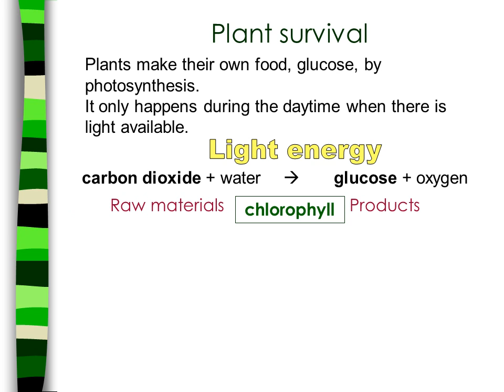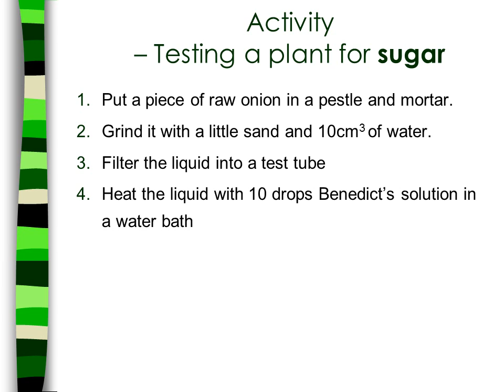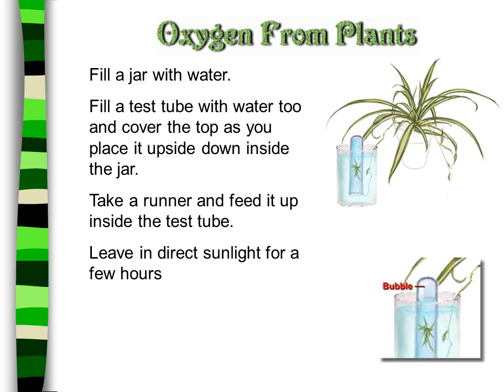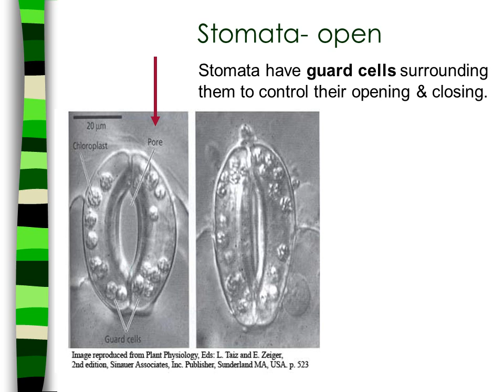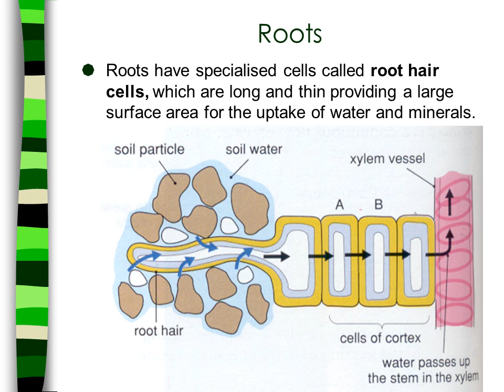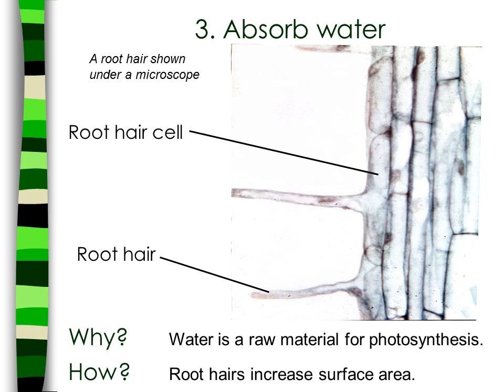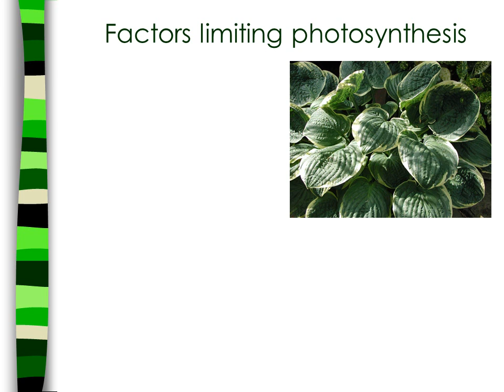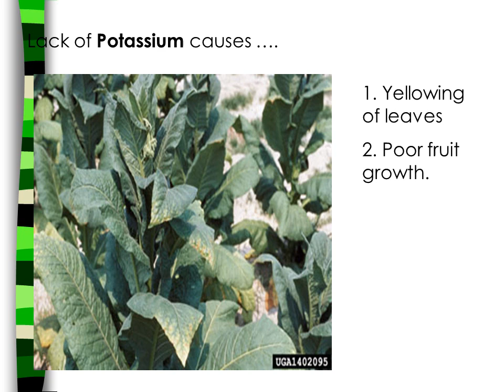Making Food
MakingFood
Plants- the first link
Plants are the link between the energy in the sun being converted into a form which animals can eat and get the energy to survive…
The process by which plants do this is called:
Photosynthesis
All living things respire all the time to release energy from their food in a process called:
Respiration
Plant survival
Plants make their own food, glucose, by photosynthesis.
It only happens during the daytime when there is light available.
This happens in plant cells containing the chemical chlorophyll (green-coloured) which traps the light energy.
The plants have captured light energy and turned it into a store of chemical energy (glucose).
Raw materials
Products
More on the uses for glucose shortly…
Is light needed for photosynthesis?
Take a de-starched geranium plant (24h in dark).
Cover part of a leaf with some tin foil (this prevents light getting through).
Leave the plant in sunlight for a few hours.
Test the leaf for starch.
Is carbon dioxide needed for photosynthesis?
Take a de-starched geranium plant
Enclose it in a plastic bag with a chemical that absorbs carbon dioxide. (e.g. soda lime or sodium hydroxide pellets).
Leave the plant in sunlight for a couple of hours.
Questions:
Does the leaf contain starch? Why/ why not?
Has the plant carried out photosynthesis?
What would be your control plant’s conditions?
(Hint: a control plant should have everything it needs for photosynthesis including carbon dioxide).
CO2 is converted into glucose by photosynthesis.
Questions:
Quick Quiz 1
1. What does a plant need for photosynthesis?
2. What does a leaf produce during photosynthesis?
3. What is chlorophyll?
4. How do the leaves obtain water?
5. How does the plant obtain carbon dioxide?
6. List 3 uses of the glucose produced by photosynthesis?
7. Name the storage form of carbohydrate in a leaf.
Carbon dioxide, water, chlorophyll, light.
Oxygen, glucose
A green pigment which absorbs the sun’s energy
Through the roots (and xylem tubes by osmosis
From the air (through stomata)
Cellulose (structural), starch (storage), energy
Starch.
Outer layer- bottom surface
Leaf epidermis with stomata- scanning electron microscope
On the lower surface of the leaf there are tiny pores called stomata (singular- stoma) which open and close.
Stomata let CO2 diffuse in.
Water vapour and oxygen (O2) move out.
Transport systems used for?
Plants need to allow:
  Gases to get in and out of the leaves.
  Water and nutrients to move into the plant from the soil.
  Glucose made in photosynthesis to be carried to the rest of the plant.
Giant redwood trees carry water & nutrients over 100m from the soil
Phloem tissue
Phloem tissue
Carries nutrients,
e.g. sugars made by photosynthesis, all round the plant.
The sugars are transported all round the plant especially to growing regions and the storage organs.

Phloem cells are alive and are made of 2 types of cells; sieve tubes and companion cells.
Sieve cell end walls have holes (pores) in them. Companion cells contain the cell nuclei.
Factors limiting photosynthesis
  Low temperature
  Shortage of CO2
  Shortage of light
  Lack of chlorophyll
Example:
  A plant has plenty of water, carbon dioxide and chlorophyll, but it is night.
Hence, photosynthesis cannot take place due to lack of light.
Light is the limiting factor.
Often this sort of information is shown in a graph…
Lack of Nitrogen causes ..
 Yellowing of leaves.
 leaves on lower parts of the plant may die
 Weak stem meaning the plant cannot grow tall.
Lack of Magnesium causes leaves to turn yellow from the bottom of the plant upwards
Leaf from the bottom of a plant
Leaf from the top of a plant